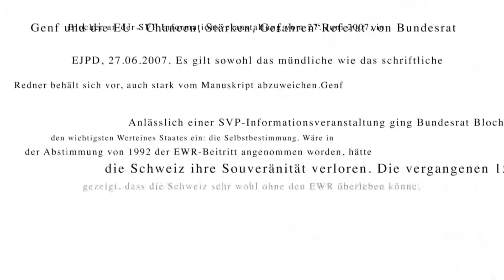Peter von Matt | Bedrängte Schweiz (NZZ Standpunkte 2013)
Die Schweiz steht international unter Druck. Das einst gute Verhältnis zu Deutschland, zu Europa, zu den USA ist belastet. Der Sonderfall stößt immer mehr auf Neid und Missgunst. Das stellt das schweizerische Selbstverständnis tiefgreifend in Frage: «Wer sind wir? Wer wollen wir sein?»
Der Germanist und Schriftsteller Peter von Matt hat diese Fragen auf vielfältige Weise thematisiert. Mit ihm unterhalten sich «NZZ»-Chefredaktor Markus Spillmann und Marco Färber über das Wesen nationaler Identität und Würde, über Weltoffenheit und Abgrenzung, und über die Mühen, Krisen zu bewältigen.

Sendung vom 16. Juni 2013